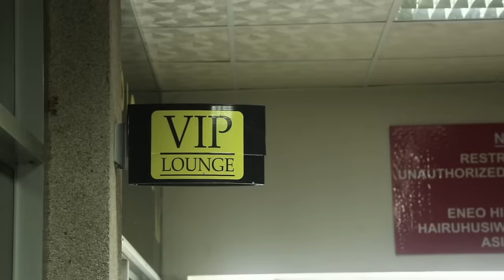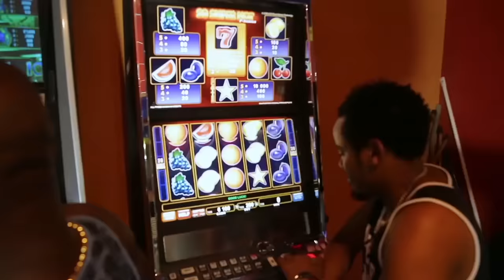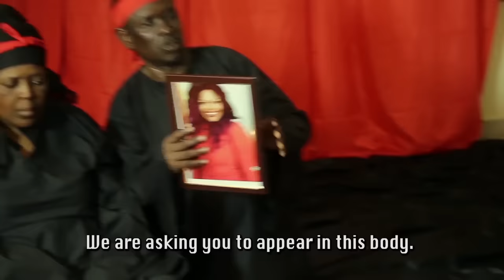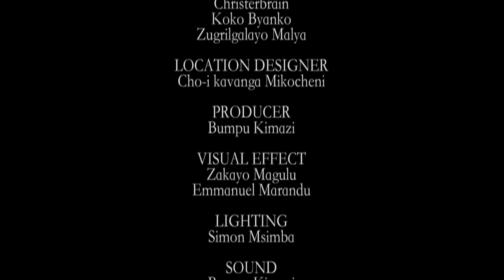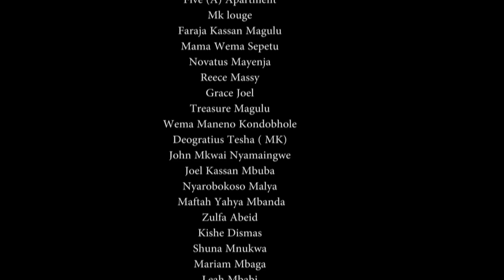WEMA SEPETU MCHAWI SHABIUSI❤️ PART 1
BONGO MOVIE New Film SHABIUSI Part One Full HD video OG...Washiriki KOKO BYANKO WEMA SEPETU BUMPU KIMAZI,JAQLINE WOLPER,MAMA KANUMBA Na wakali wengine wengi wamo ktk Film Hiii Ya SHABIUS pata uhondo Kwa Maumivu ya mapenzi,Ubaguzi Na Siri Za WACHAWI na MAJINI Na ROHOI Za Watenda Mabaya kufichuliwa na ECHUPEE MTU WA MUNGU Katika FILAM Hii Ya SHABIUSI ENJOY👍👍👍🔥🔥🔥 from Tanzania vijana wa magufulu For More Cont: or ,Email INSTAGRAM KOKO_BYANKO,FACEBOOK KOKO BYANKO PII